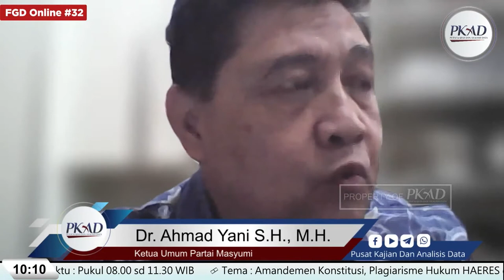FGD #32 - Dr. Ahmad Yani S.H., M.H. - Amandemen Konstitusi, Plagiarisme Hukum dan Masa Depan Ekonomi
🔴 [LIVE] FGD #32 Pusat Kajian Dan Analisis Data

Amandemen konstitusi, vonis hakim plagiarisme atas HAERES, dan masa depan ekonomi dalam bayang bayang krisis dan pandemi adalah tiga persoalan menonjol kekinian. Seolah menguak sengkarut persoalan ekonomi, hukum dan politik sekaligus. Akankah masa depan Indonesia bisa diwujudkan lebih baik dengan pengelolaan tata pemerintahan dalam sistem politik eksisting. Di tengah amburadulnya penegakan hukum yang cenderung banyak menabrak prinsip equility before the law penuh aroma politik. Upaya untuk melanggengkan kekuasaan melalui pintu amandemen konstitusi sangat menyayat nurani. Dan euforia pertumbuhan ekonomi yang masih perlu diuji dan diverifikasi. Apa dan bagaimana memahami dan mensikapinya ? Mari hadir dan ikuti diskusinya pada :

🗓️ Hari/Tanggal : Sabtu, 11 September 2021
🎞️ Tema : Amandemen Konstitusi, Plagiarisme Hukum HAERES dan Masa Depan Ekonomi

🎙️ Keynote Speaker : Fajar Kurniawan - Analis Senior PKAD

📞 Pembicara :
1) Ustadz H.M. Ismail Yusanto - Cendekiawan Muslim
2) Ustadz Dwi Tjondro Triono Ph.D. - Ekonom Syariah
3) Dr. Abdul Chair Ramadhan S.H., M.H. - HRS Centre
4) Dr. Ahmad Yani S.H., M.H. - Partai Masyumi
5) Dr. Refly Harun S.H., M.H. - Pakar Hukum Tata Negara
6) Asyari Usman - Wartawan Senior

Passcode: FGD#31